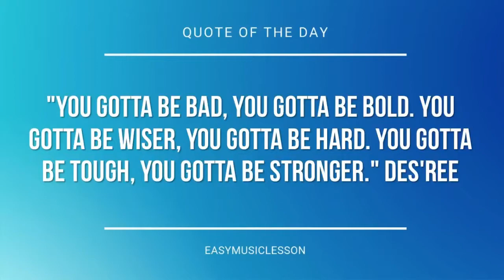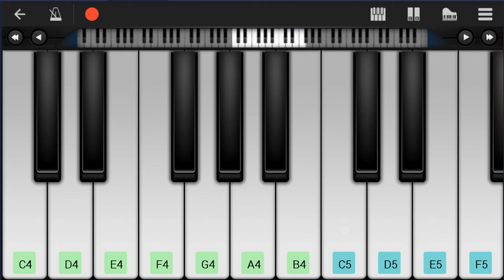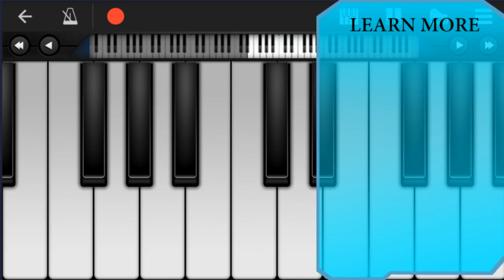Mobile Piano Tutorial: How to play VeggieTales Theme Song by Mike Nawrocki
Here is a sheet music/tab video on the song VeggieTales Theme Song by Mike Nawrocki on the mobile piano. A mobile piano tutorial arrangement which is transposed to notes that are easily played by mobile piano, for the song VeggieTales Theme Song by Mike Nawrocki.

EasyMusicLesson teaches you to play the your favorite instrument, through well-arranged sheet music so that you too can learn how to play VeggieTales Theme Song by Mike Nawrocki on the mobile piano as fast as you can. A mobile piano tutorial with backing tracks to help your play the song better.

Chords of Piano arrangement:
F Maj   F Maj   C Maj   C Maj   F Maj   F Maj   Bb Maj   C Maj
Bb Maj   F Maj   C Maj   F Maj   Bb Maj   F Maj   C Maj   F Maj
Bb Maj   F Maj   C Maj   F Maj   C Maj   F Maj   C Maj   F Maj
Bb Maj   C Maj   F Maj   F Maj   F Maj

Melody notes of Piano:
C5   C5   D5 C5 A4
Bb4   Bb4 Bb4   C5 D5   A4
A4 A4   Bb4 C5   G4   G4 G4
A4 Bb4   A4   A4 A4
D5 C5   Bb4   Bb4 Bb4   C5 D5
A4   A4 A4   Bb4 C5
G4   G4 G4   A4 Bb4   A4
G4   F4     D5   E5
F5       A4   Bb4 C5
G4 G4 G4 G4 G4 G4 A4 Bb4 A4 G4
G4 G4 G4 A4 Bb4 A4 G4 F4
F4   Bb4   Bb4   C5
C5   F5
F4